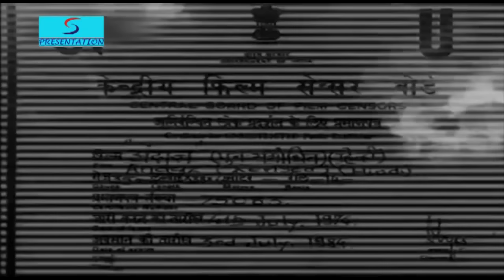Andaz (1949) Full Movie | अंदाज़ | Dilip Kumar, Raj Kapoor, Nargis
Watch Andaz 1949 Classic Romantic movie.
Starring Dilip Kumar, Raj Kapoor, Nargis, Murad, Amir Banu and Sapru.

Don't forget to watch: